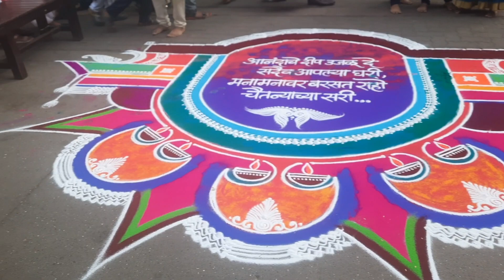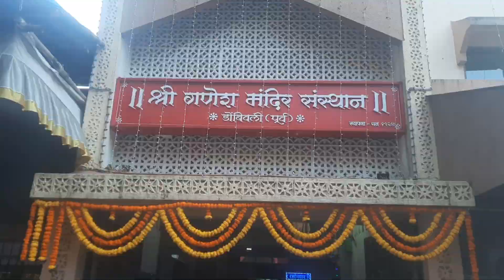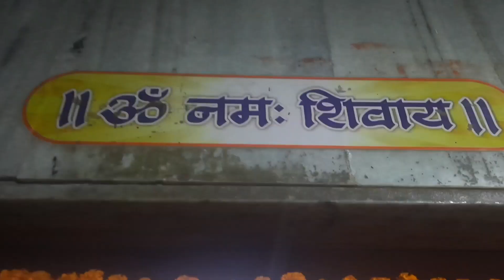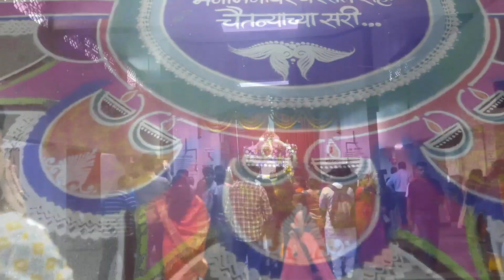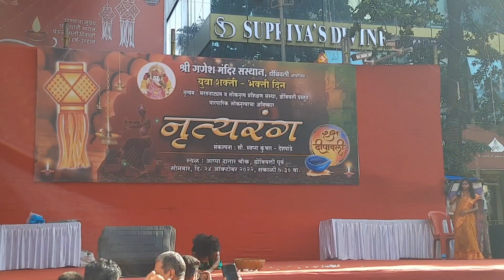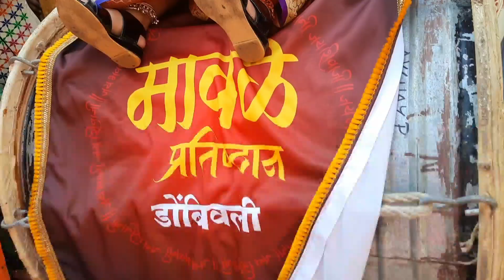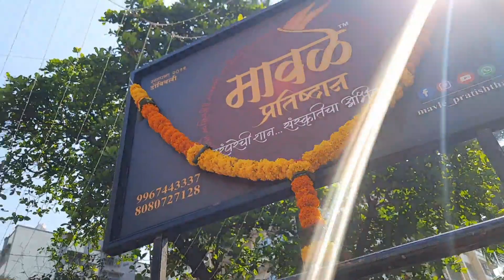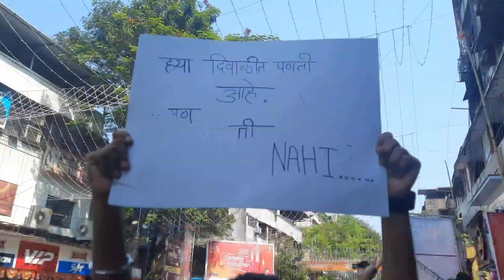डोंबिवलीतील फडके रोडवरील २०२२ च्या दिवाळी पहाटसाठी उसळलेली गर्दी पहा 😱 | Phadke Road, Dombivli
नमस्कार,
तब्बल २ वर्षांनंतर सर्व ठिकाणी उत्साहात दिवाळी साजरी केली जात आहे. याला डोंबिवली देखील अपवाद नाहिये
डोंबिवलीतील फडके रोड आणि तेथील दिवाळी पहाट हे आता जणू समीकरणच बनलंय..
या भागात आपण तेथील प्रसिद्ध आणि पुरातन गणेश मंदिराचं दर्शन घेऊ, काही सांस्कृतिक कार्यक्रम पाहू, ढोल-ताशा वादन पाहू आणि तरुणाईने उसळलेली गर्दी पाहू..😊